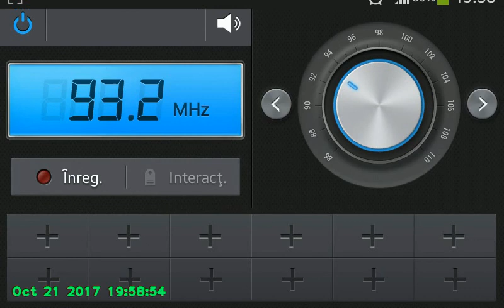DX Smile FM Negrești in Panciu (183km)